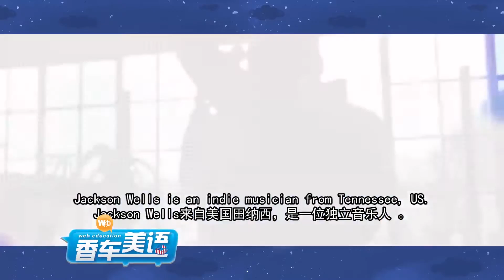Jackson Wells - Web International English Interview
Web International English Interview of Jackson Wells